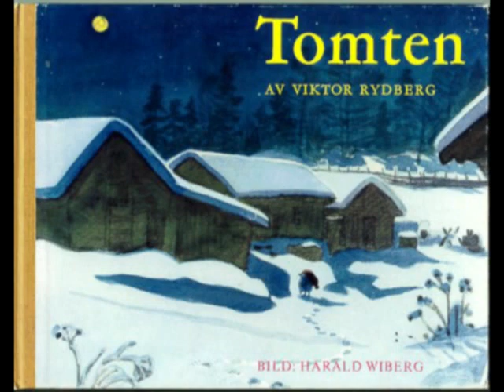Jul i Byn av Eva Petterson i Främmestad.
Julsång skriven till mina barnbarn.